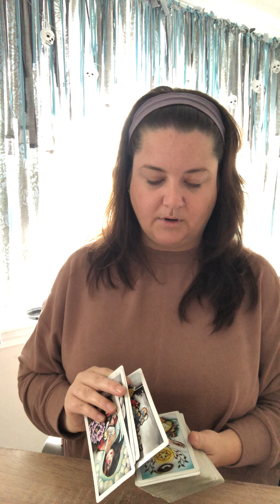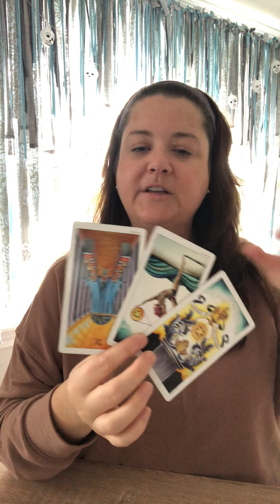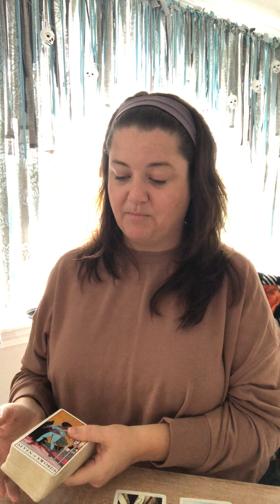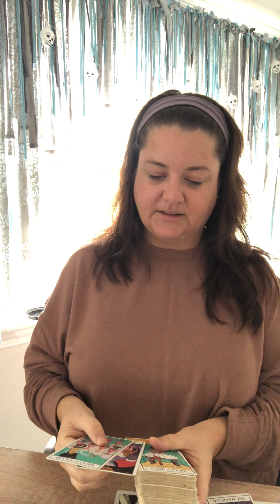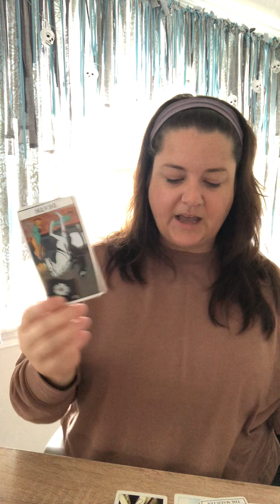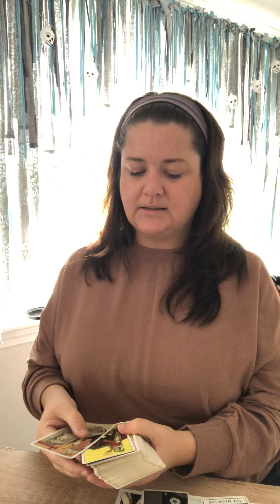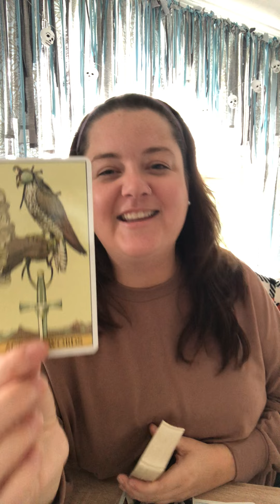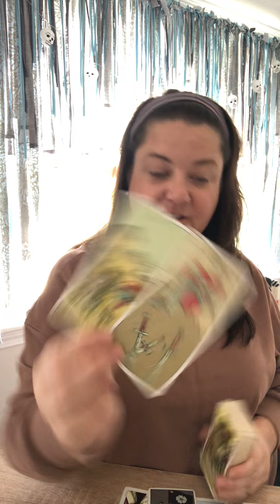GEMINI ♊️ANOTHER GO AT IT: schooling/a job/love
Megan♥️